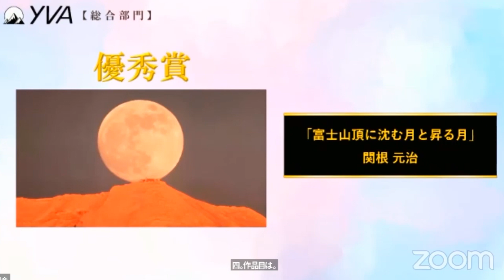2024 3 4 第3回山の洲ビジュアルアワード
2024.3.4 第3回山の洲ビジュアルアワード　富士山 富士山頂 Fuji＆Moon